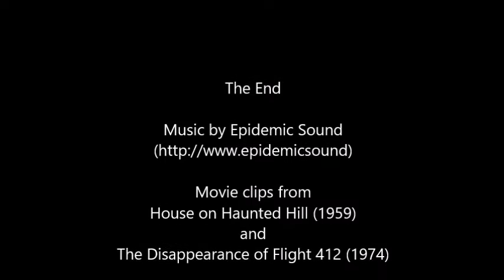The UFO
House on Haunted Hill (1959)
and
The Disappearance of Flight 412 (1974)